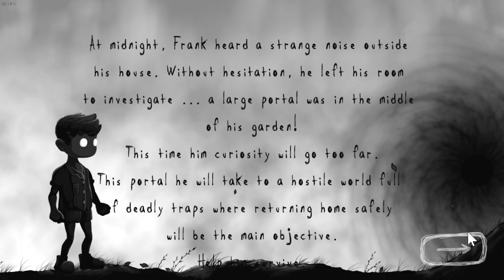Porque alguém jogaria isso? Só pelo DRAMA mesmo kkkkk.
Melhor jogo do mundo com certeza, top 1 no game awards